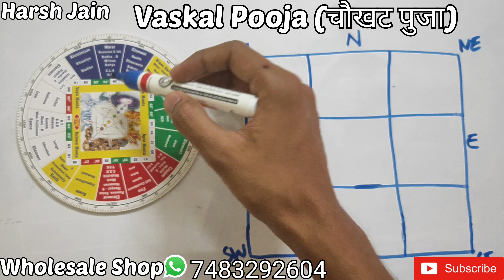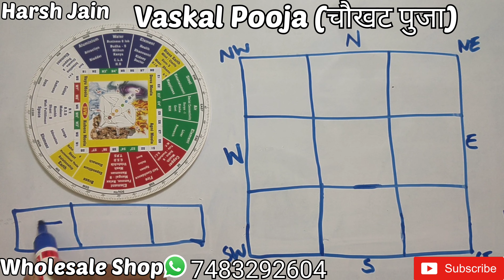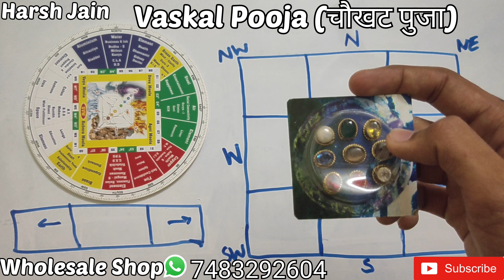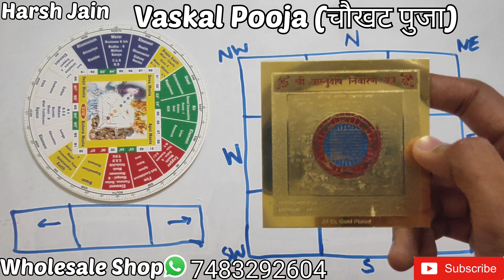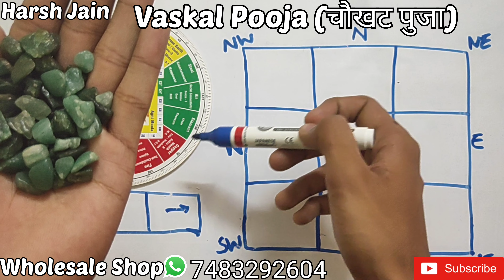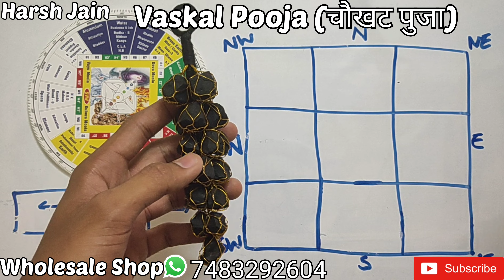Vaskal Pooja (चौखट पुजा) Vastu Remedy Products